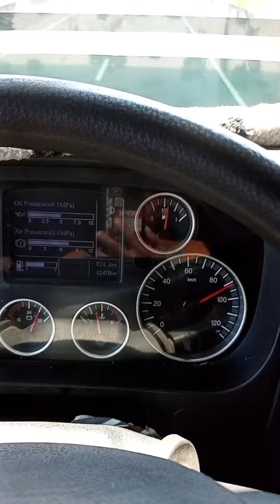Tara byaheng abugado tarlac Tayo Ang ganda ng white house at simenteryo Ang linis pa